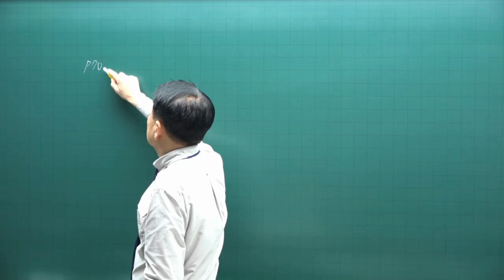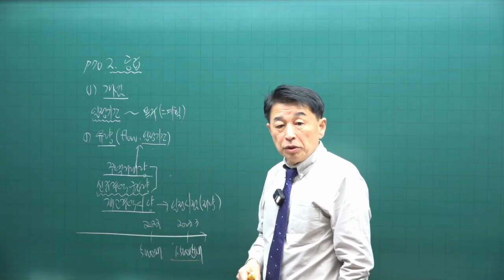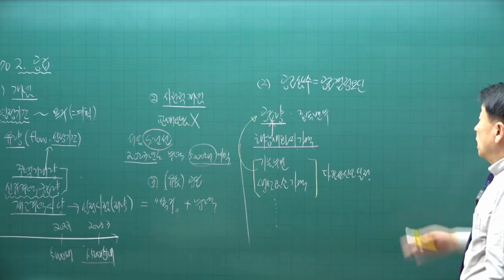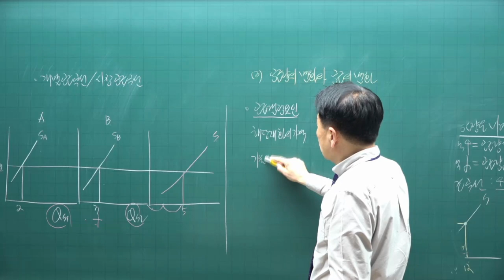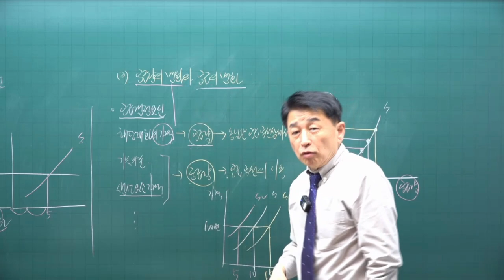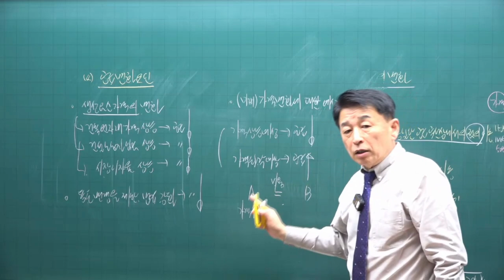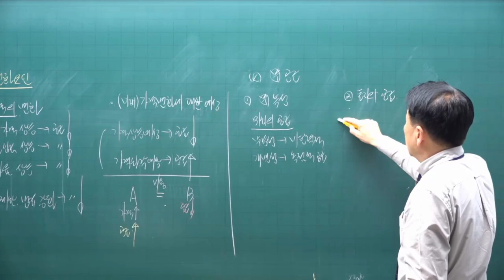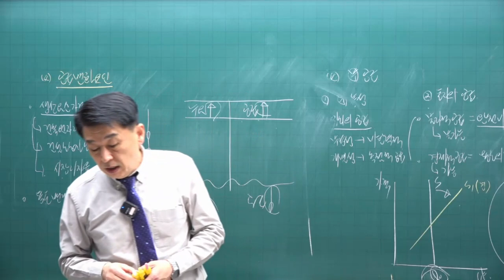[공전무 - 공인중개사 무료인강] 2023년 공인중개사 시험과목 부동산학개론 정윤찬 교수 심화이론 4강